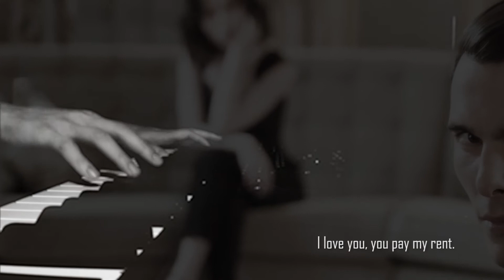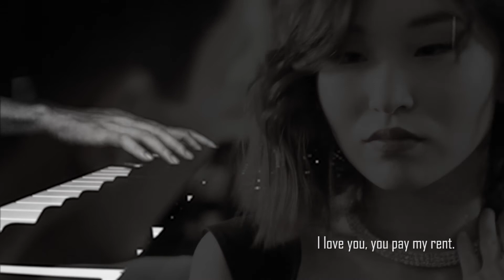RENT | Pet Shop Boys (Piano Cover)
"Rent"
Piano arrangement, and vocals by PIANO and WHISKY
Words and music: Chris Lowe, Neil Tennant